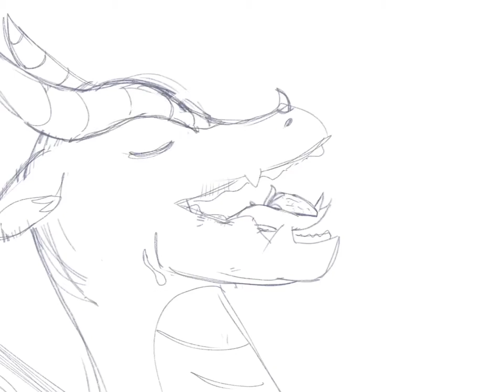Darkstalker sadly eats a strawberry (drawing)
Hand drawn on Procreate with a Ciscle stylus
This was an art request from a friend.